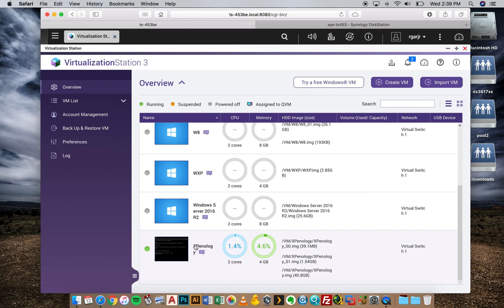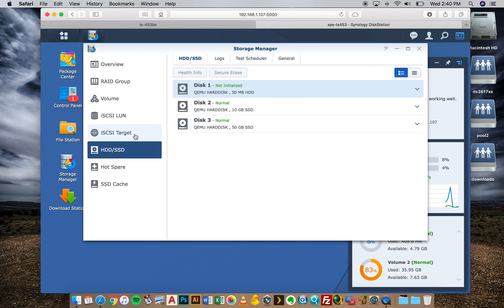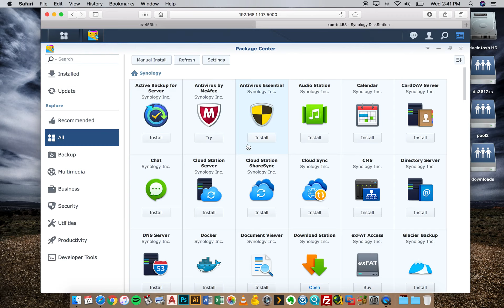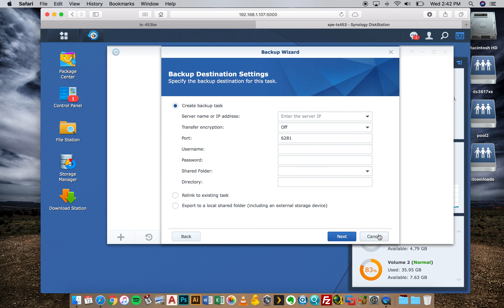XPEnology VM running on Qnap Virtualization Station 3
XPEnology running on Qnap Virtualization Station

Overview:
A lot of different testing, tweaking, different hard drive types (IDE, SATA), different configurations is required to get XPEnology virtualized in Qnap Virtualization Station .  Some issues I've had was Synology Assistant not detecting the virtual NAS when searching for it with Synology Assistant.

Jun's 6.2 loader is available for DSM 6.2.  Again, a lot of patience and testing out different things is involved.

Quick run down:
The process involves downloading and using Jun's loader which would consists of  synoboot.img file.  You also need the synoboot.vmdk file, which is pretty much just shortcut link (pointer) to the synoboot.img.

In VMware Workstation Pro, you create a custom VM using the VMDK file.  After the VM is created you create a 2nd hard drive (SATA).  You finally export to OVF.

In Qnap's Virtualization Station, you import OVF file (from PC, not NAS) you click on the OVF file, and then the 2 VMDK files.

Use Synology Assistant to search for the NAS, when it finds it, double-click on it and you will then proceed to install the Synology PAT file, which can be downloaded from Synology website.  Once it finishes installing the PAT file, it will reboot the NAS, then it should come back again and ask you for server name, username, password, etc.

An even easier way to get XPEnology VM in your Qnap is to download this QVM export I created and import it.  Power on VM, sniff it with synology assistant, and login to DSM.

Note: When the VM is powered off, you can add a larger hard drive (SATA).  Then of course once you login to DSM you have to create a storage pool, or volume for that drive.